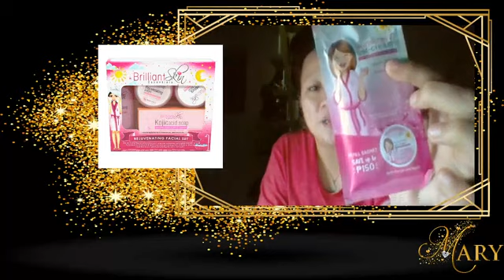Brilliant Skin Rejuvenating Set + Aloe Vera Gel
On this video, I am going to share my success with Brilliant Skin Rejuvenating Set with Aloe Vera Gel.

❤️❤️❤️ Help me buy a new gaming chair! ❤️❤️❤️

Thanks!